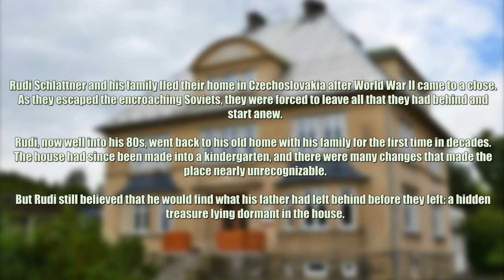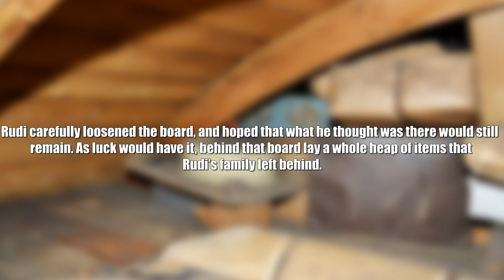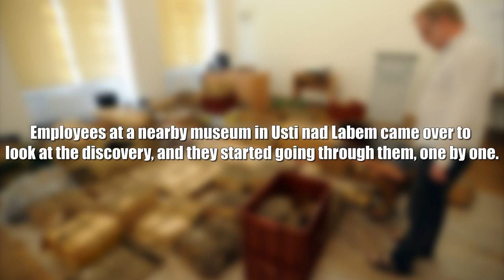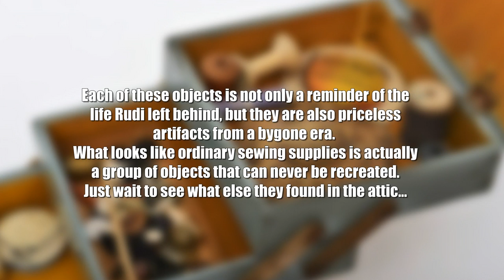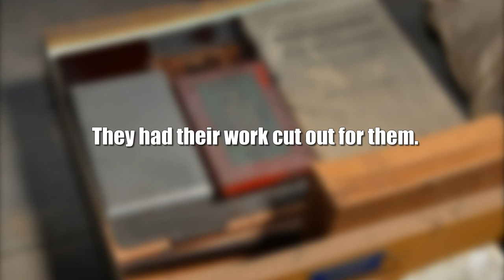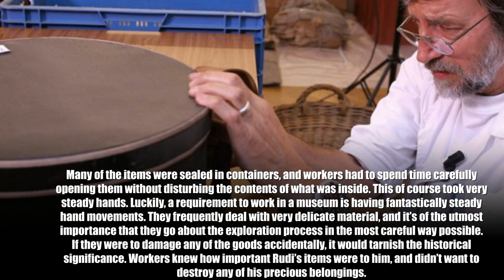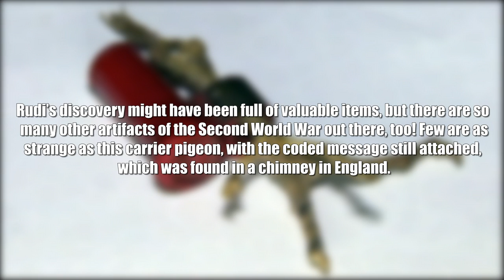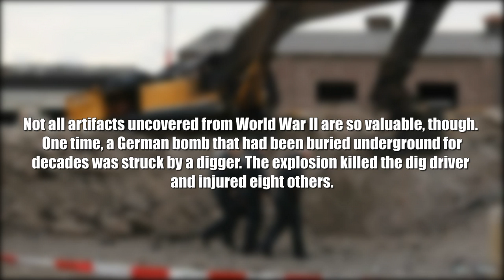Man Finds A Hidden Room In His Old Attic, But No One Was Ready For What Was Inside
Rudi Schlattner now well into his 80s decided to go back and explore his former family home. Their old family home had been transformed into a kindergarten turning it into something completely different from what it was. Rudi was still very determined to go back and discover a hidden treasure lying dormant in the house. The image below shows how the home looks like in the modern day. Rudi Schlattner was just a kid living his everyday life before his family had to flee. The building has been home to a various other families since the Schlattner family said their goodbyes.

➥➥➥ FOLLOW ME ➥➥➥